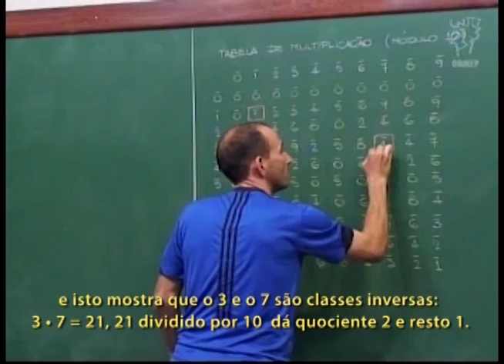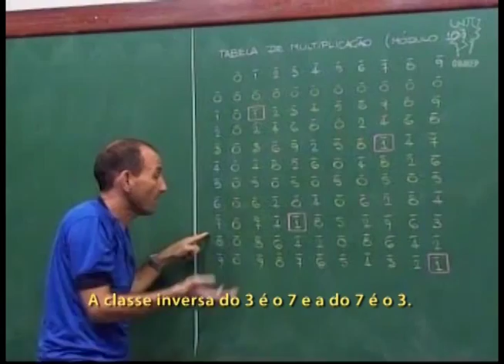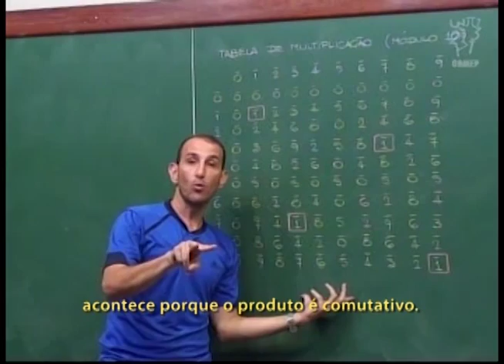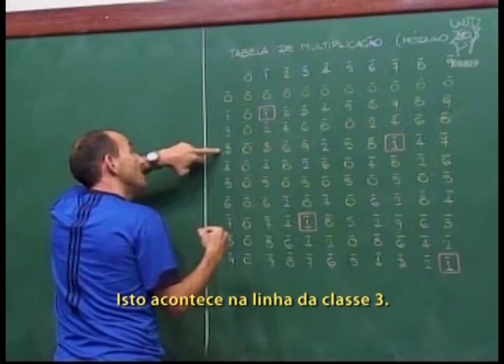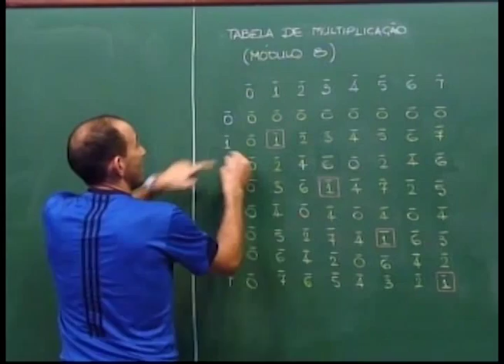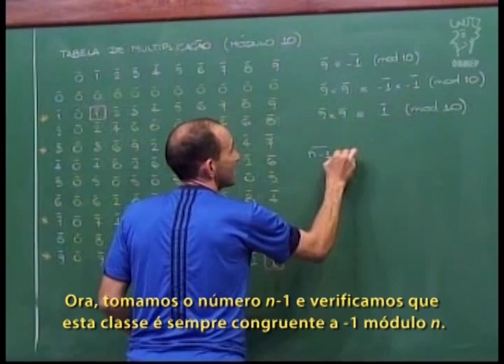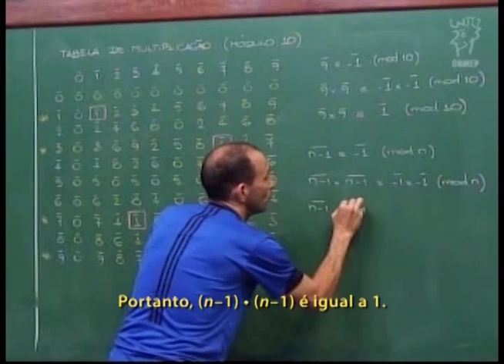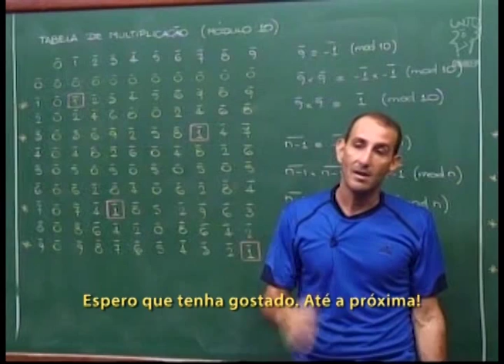Aritmética - Aula 45 - Tabelas de multiplicação da aritmética modular - Legendado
Aritmética - Aula 45 - Tabelas de multiplicação da aritmética modular

Construímos a tabela de multiplicação módulo 10.
Observamos várias propriedades da tabela:
Simetria em relação à diagonal.
Periodicidade.(n-1) é inverso de si mesmo. (módulo n).
Nas tabelas de multiplicações módulo 10 e módulo 8, observamos que alguns números têm inverso e outros não.